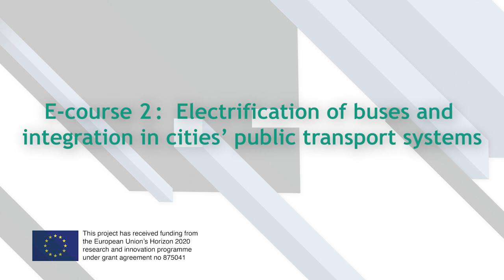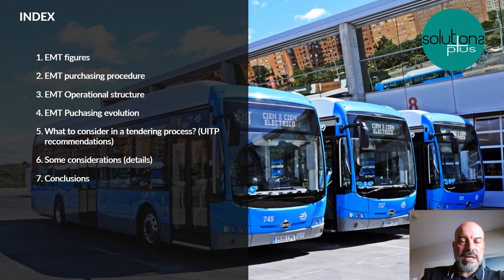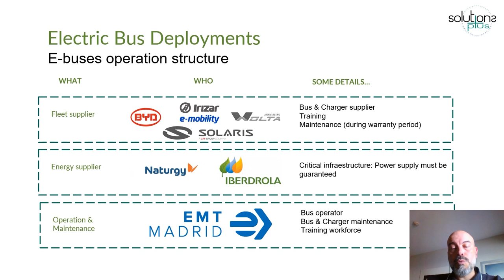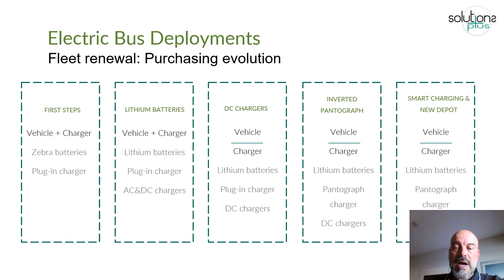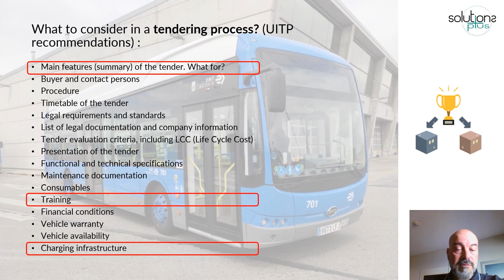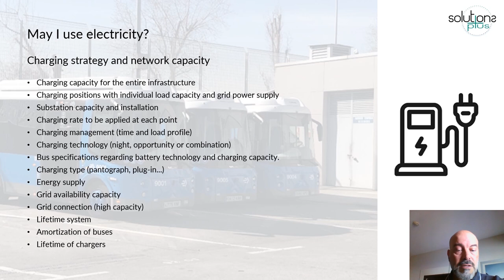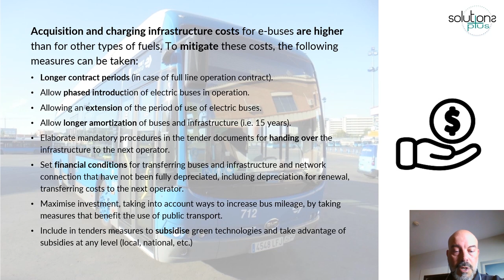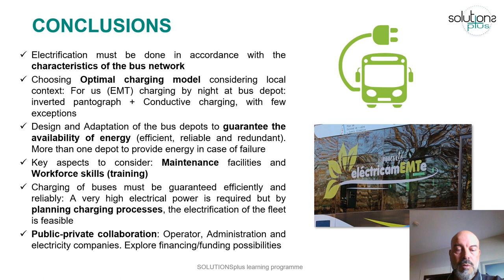SOLUTIONS + Course 2, Module 4.3 Planning procurement, and commissioning of e-buses: the case Madrid